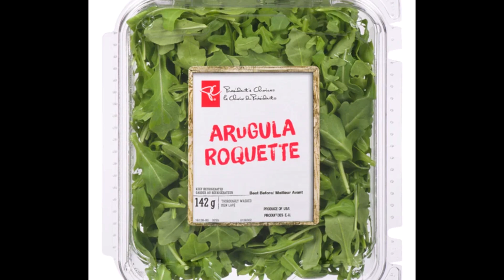口味十分独特的火箭菜！如何种植芝麻菜在容器中？芝麻菜采收的三种方式 【种菜养花 - 芝麻菜】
How to Grow Arugula in pot ?